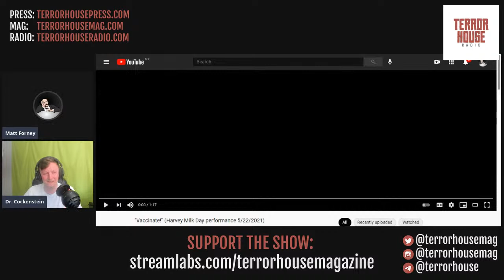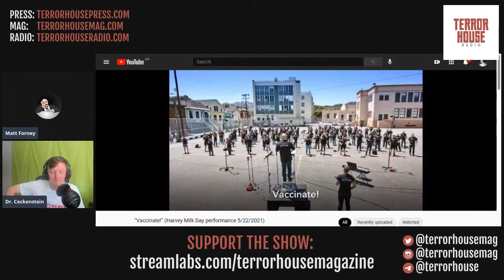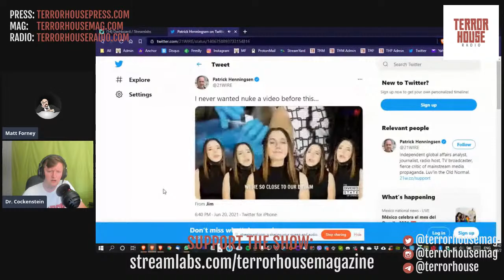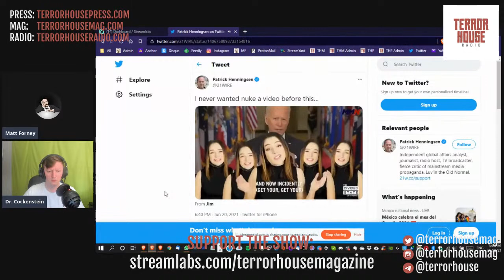Terror House Radio #60: In Living Colorism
On this episode of Terror House Radio, Matt Forney and Bryden Proctor discuss literature, philosophy, film, music, and more.

Terror House Radio is hosted by Matt Forney and Bryden Proctor, produced by Bryden Proctor, and presented by Katia Deg. Intro music "The Cliff's Edge" by XeroPulse.